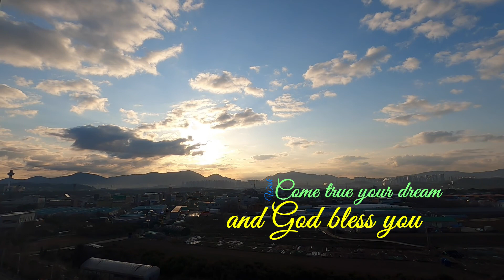(일출영상) 서울 동쪽 하늘의 일출과 음악이 깃들여진 영상입니다. 고프로 타임랩스를 활용하여 100배속으로 아름다운 일출과 구름의 움직임을 보실 수 있습니다.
봄을 기다리며 해뜨는 시간이 앞당겨 지고 있습니다. 맑은 하늘의 구름과 하늘 영상으로 힐링하시고 올해 건강하고 행복한 한해가 되길 바라는 마음에 올립니다.
고프로 8 히어로블랙으로 타임랩스 100배속 촬영한 영상입니다.

- 장소 : 구리, 남양주, 하남, 고덕
- 시간 : 오전 7시 ~ 9시
- 배속 : 100배속 타임랩스

2020년 밝고 아름다움이 가슴속에 늘 한가득 함께 하시기를 바랍니다.